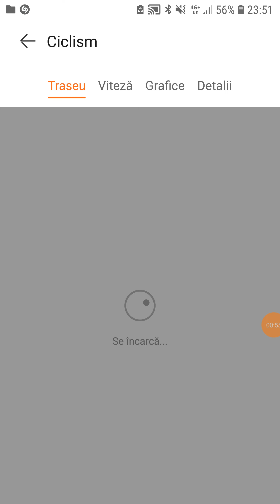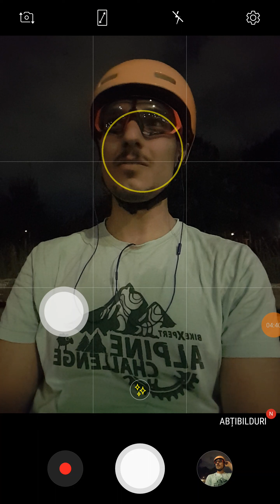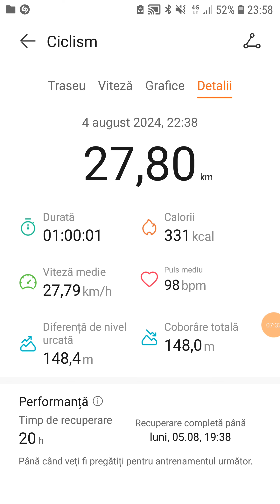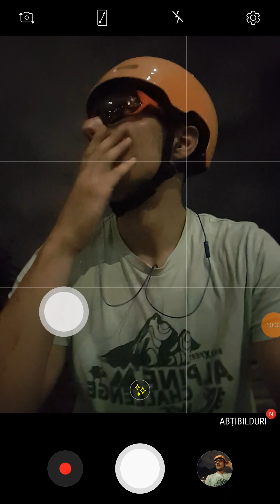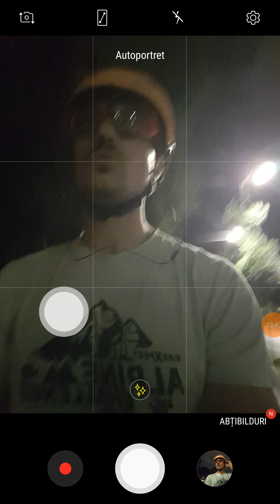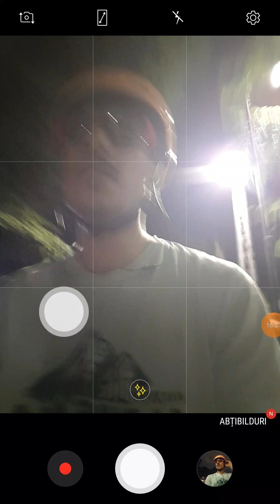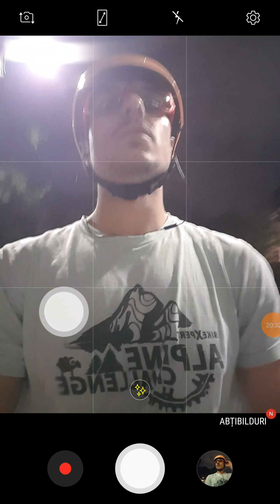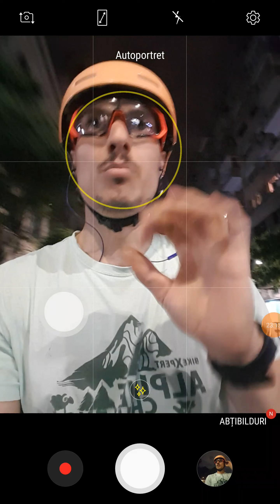1 Bike 4 All What MTB I Use&Recommend In Town?! 26''/27.5''/29'' To Be Cheap Reliable Safe Fast Fun1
Here Is My KTM 29 er For An Idea As I'm Comparing Apples To Oranges: